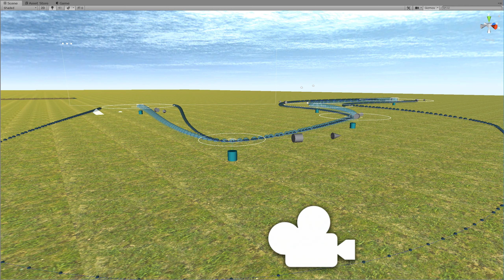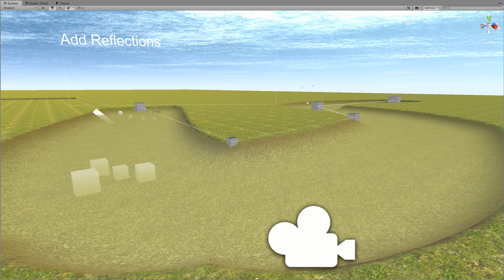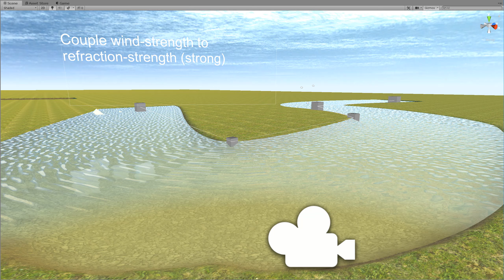Procedural river step-by-step attempt1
Driving the UnityEditor and slowing it down so you can see procedural steps happening slowly ... is tricky. Several rendering-glitches and quality problems introduced by UnityEditor that don't appear in normal usage.